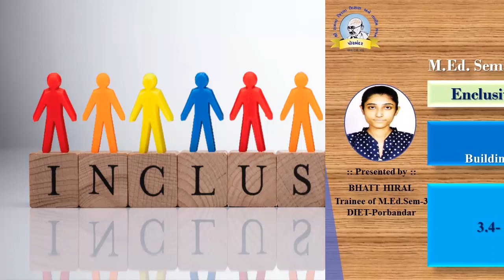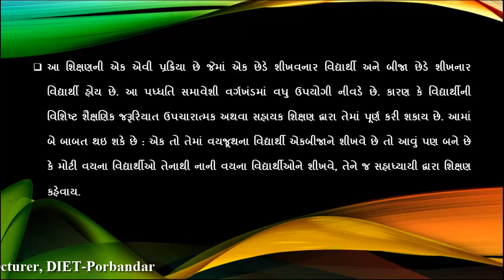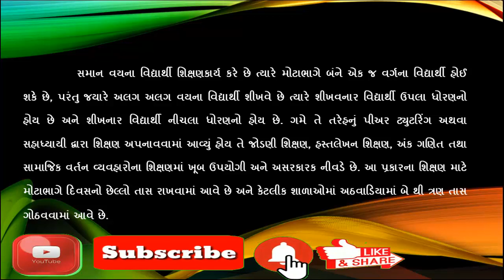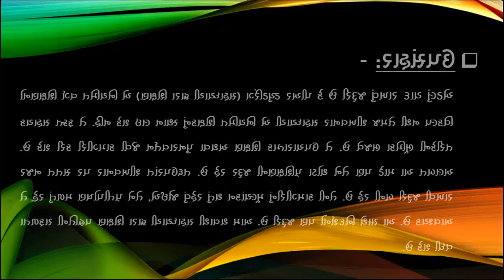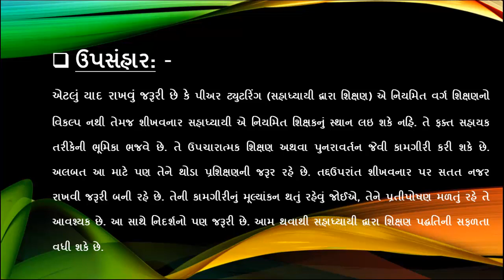Building Inclusive Learning Environment || Peer Mediated Instruction || Peer Tutoring